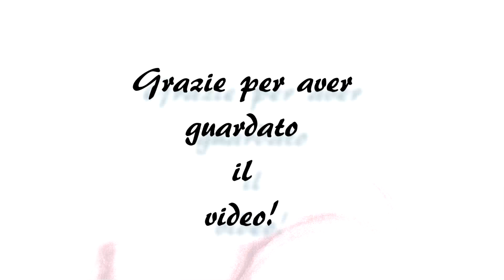GNOCCHI VIOLA CON GORGONZOLA, ZUCCA E GUANCIALE + PUMPKIN PIE E CAPPUCCINO | MUKBANG EATING SHOW #87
Ricetta perfetta in vista di Halloween! Vi consiglio di replicarla sia perchè è molto bella da vedere ma ancor più buona da mangiare!

Lista regali Amazon